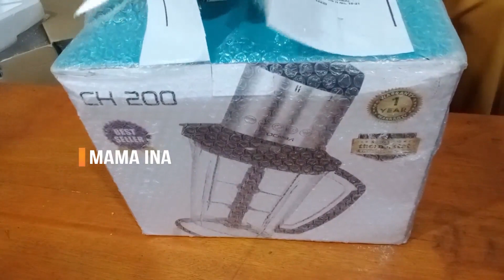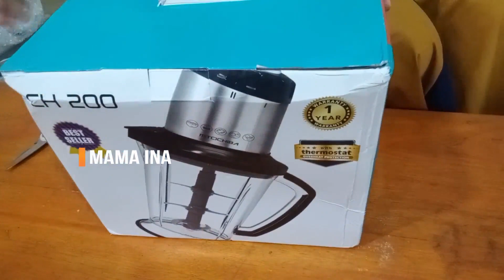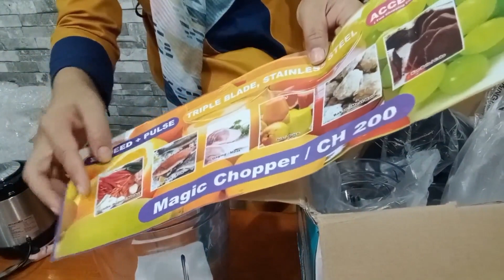Review dan unboxing chopper Ch 200 mito yang wajib di miliki ibu ibu di rumah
Review dan unboxing chopper Ch 200 mito

untuk pembelian produk mito dan Mitochiba, stein dan Mopqueen klik di bawah ini :
1. Mito Electronic:
Shopee:

2. Stein
Shopee:

3. MOPQUEEN:
Shopee: